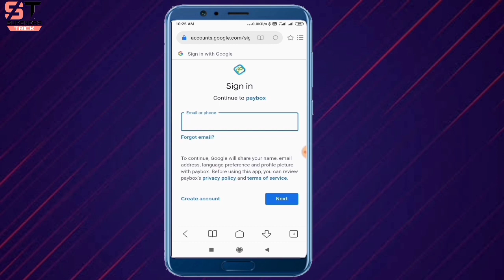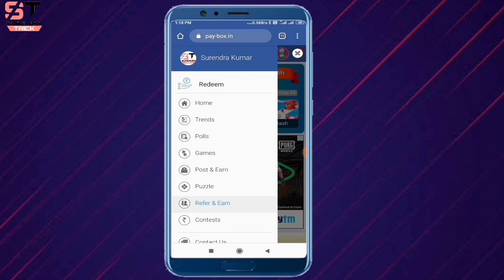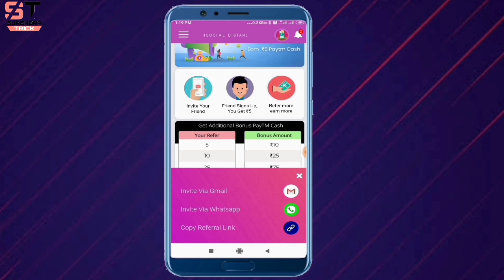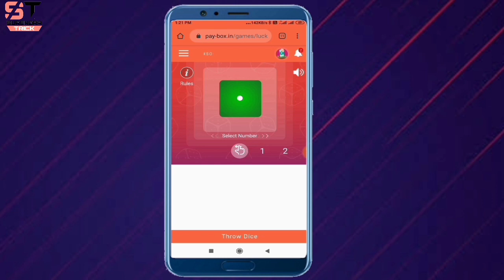Make Money Online | Earn Money Online | Work From Home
Namaskar dosto aaj ka video bahut jada interesting aur kamal ka hai aaj ke es video ke under hame online ghar baithe paise kaise kamaaye es ke bare me bataaya hu.

Queries Solved in This Video -:
1) Make Money Online
2) How to Make Money Online
3) How to Earn Money Online
4) Ghar Baithe Paise Kaise Kamaye
5) Earn Money Online

Our InstagramPage :-